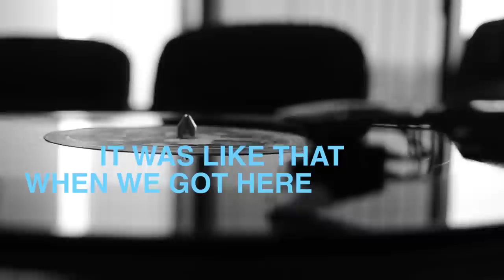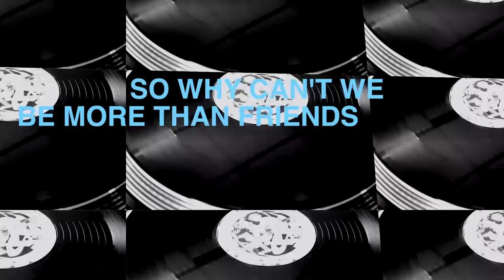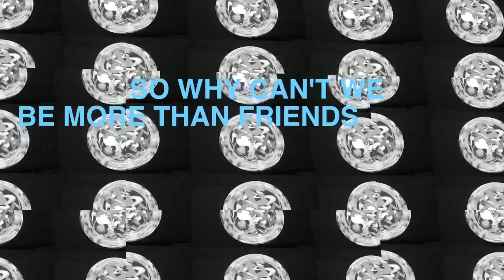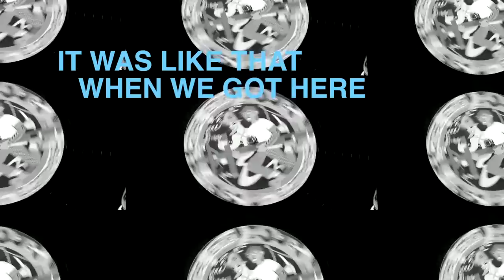Camper Van Beethoven - It Was Like That When We Got Here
Indie rock stalwarts Camper Van Beethoven are back with El Camino Real, the companion album and follow up to their highly lauded La Costa Perdida. Whereas La Costa reflected the northern California back to the country side of the band with lush and trippy references to Jack Keruac, Richard Brautigan, The Beach Boys and Big Sur , the songs on El Camino Real are firmly rooted in a grittier earth one that lies beneath the southern half of the state and stretches all the way down to Baja California. Produced by the band and recorded in various studios and living rooms, El Camino Real s harder sonic edges capture the sounds of an entirely different road trip from Bakersfield through the Inland Empire and beyond the border to Mexico. The lineup remains Victor Krummenacher, Greg Lisher, David Lowery, Jonathan Segel and Michael Urbano.

Music historians will note that despite the band s extended residency in Santa Cruz and parts north, Camper Van Beethoven actually formed in Redlands, California a semi-urban, multi-cultural polyglot landscape populated by a host of characters brought to life by the angular notes and dry observations of El Camino Real. Similarly, the songs Camp Pendleton, Dockweiler Beach, I Live in LA and Sugartown evoke a particular view of life in said regions.

Says David Lowery: The best way to look at the new album is to draw a contrast between the two. On La Costa Perdida the ocean is calm, benevolent and feminine; on El Camino Real the sea is filled with darkness, secrets and chemicals.